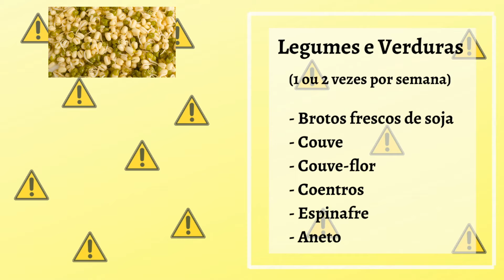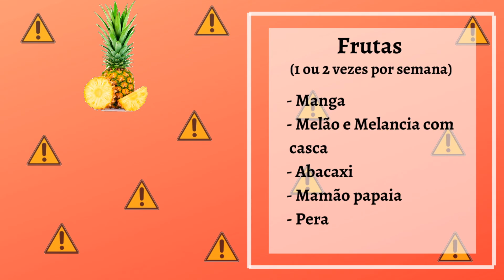Como Alimentar o COELHO CORRETAMENTE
Nesse vídeo, vou falar como alimentar o coelho corretamente.
Informarei quais alimentos o coelho pode comer e a quantidade de ração, feno, frutas, legumes e verduras que devem ser dados ao coelho de forma correta.

🐇 SUGESTÃO DE PRODUTOS PARA COELHO:
Coleira e Peitoral Macio para Coelho
Bandeja Higiênica Gigante para as Necessidades
Banheirinho para Coelho
Cercado para Coelho
Gaiola Grande para Coelho
Brinquedo para Coelho Roer
Escova para Pentear o Coelho
Shampoo Pet Life Para Coelho
Sacos de Feno para Coelho
Granulado Higiênico de madeira CarePet Original pacote 10 kg

👍 Curso On-line para profissão PET SITTER (cuidador de animais de estimação)